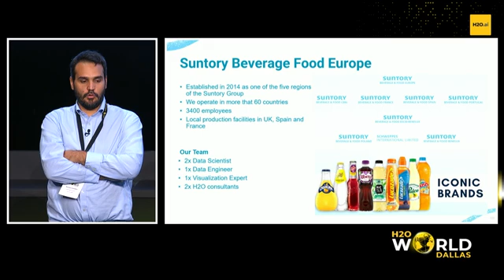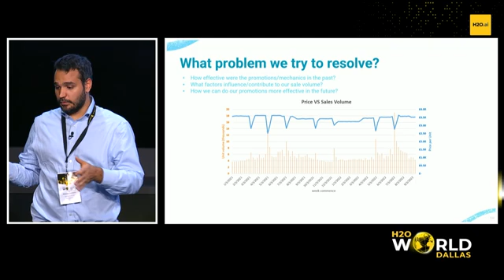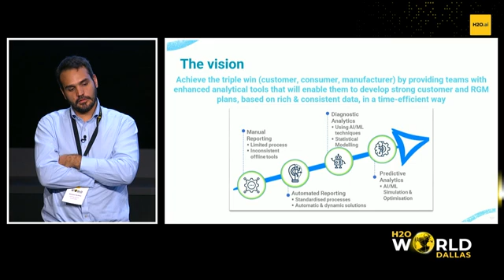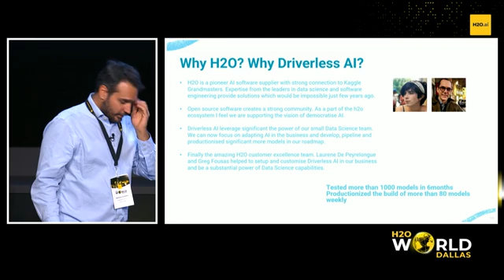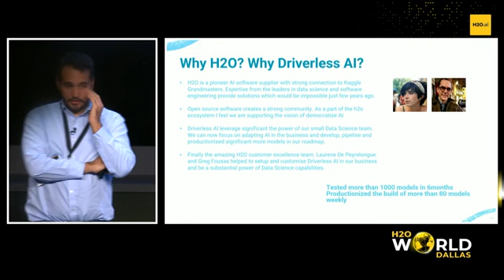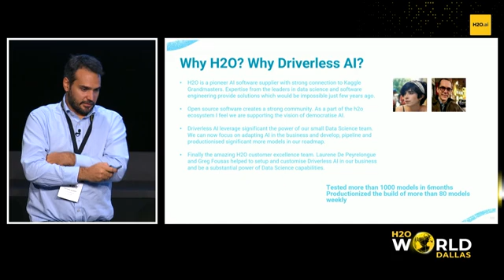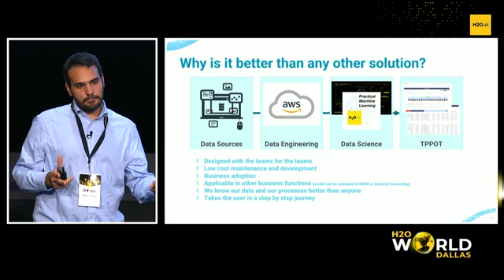Suntory Beverage Europe - Revenue Management Growth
Hear Nikolaos Vardakis, Lead Data Scientist, Suntory Beverage & Food Europe at H2O World Dallas 2022.